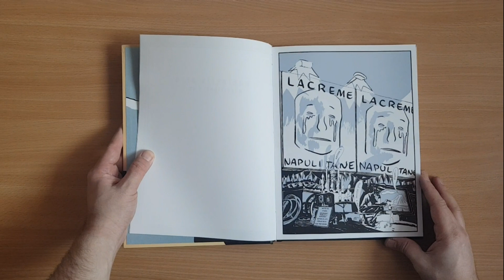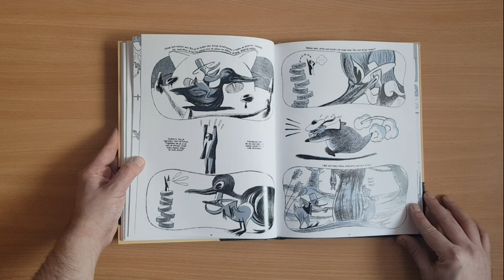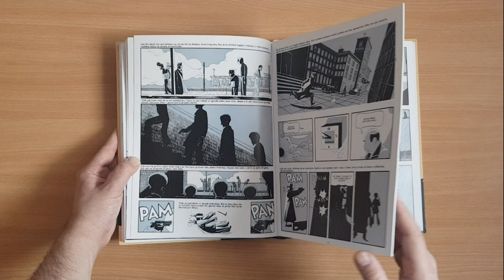5 je savršen broj (Komiko)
Okrećemo nove listove! YouTube kanal namenjen stripofilima, kolekcionarima i potencijalnim kupcima stripova.

Naslov: 5 je savršen broj (5 è il numero perfetto)
Autor: Igort
Izdavač: Komiko
Format: 29 x 22.5 cm
Broj strana: 184
Povez: Tvrdi
Prevod: Miodrag Marković

Excerpt used in this video is from 5 È IL NUMERO PERFETTO di Igort (2019) - Trailer Ufficiale HD - Copyright Igort/01Distribution.